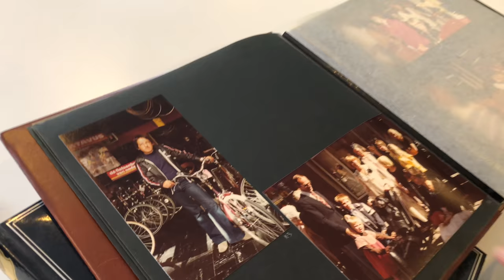Lia Bliek: 40 jaar bij C&A in Middelburg